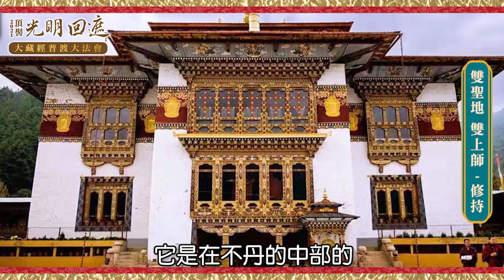★2021頂髻光明回遮大藏經普渡大法會－雙聖地篇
2021年為大藏經修法的第十個年頭，於本會殫精竭慮的安排下，將於兩處境外聖地同時修持，為全世界人類祈福，大家平安健康，疫情早日退散。

近年來世界動盪不安影響了我們的生活，除了團結一致共度難關，還要累積福報才能讓我們超脫苦難，得到平安喜樂，在七月普渡之時，參贊大藏經普渡大法會，透過僧眾的誦經修持，能幫助大家轉氣運、消業障、培福德。

一、西藏：
修法地點：韃龍寺
主法上師：吐登香巴仁波切及百餘位僧眾
修持法門：大藏經全卷、大白傘蓋佛母儀軌

二、不丹：
修法地點：古杰寺
主法上師：貝瑪帝美仁波切及百餘位僧眾

❤  網友最愛單元馬上看 ❤